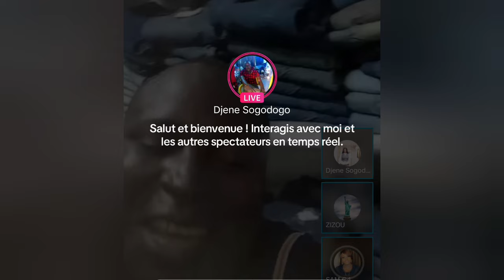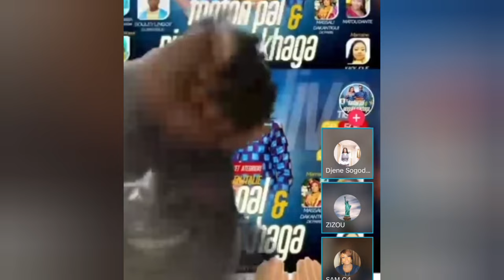Djiéné Sogodogo, Sam Diabaté, Harouna,Awa touré .stade 26 mars mon Combat